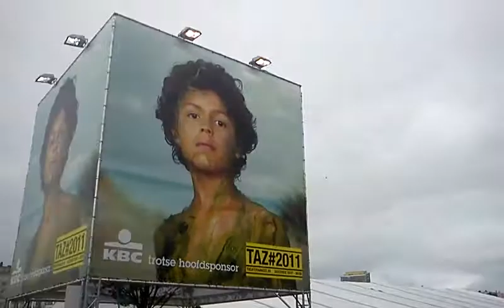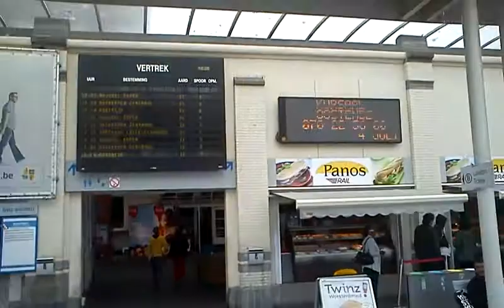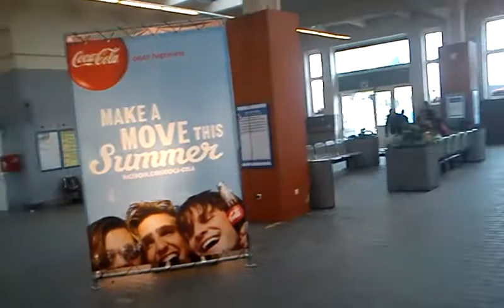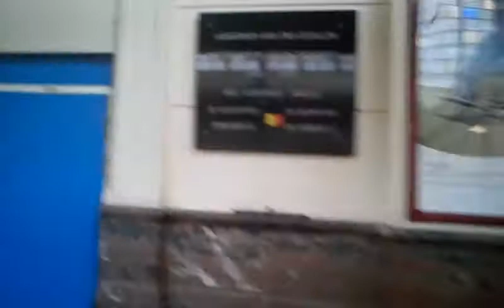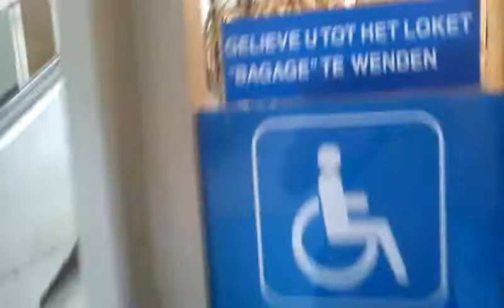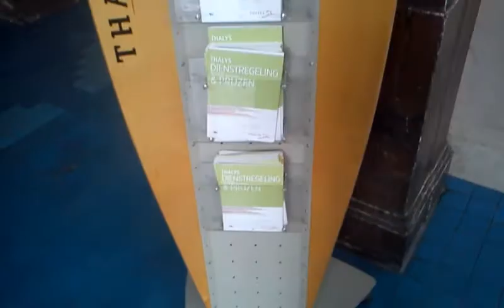oostende kvo basket voetbal skycraper folksfest  station